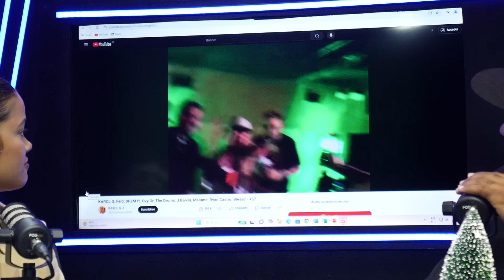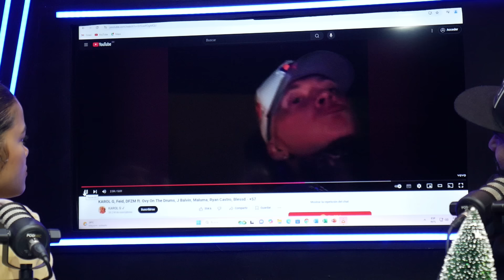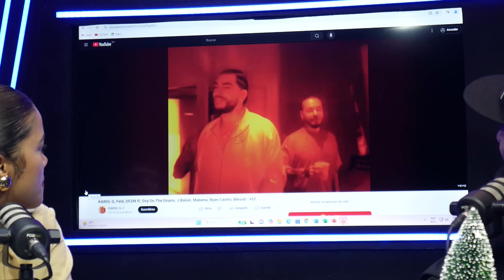REACCIONANDO A +57 DE KAROL G, FEID, DFZM, J BALVIN, MALUMA, BLESSED Y RYAN CASTRO